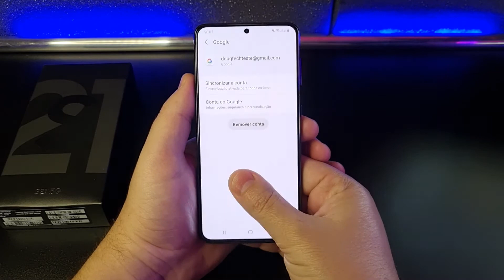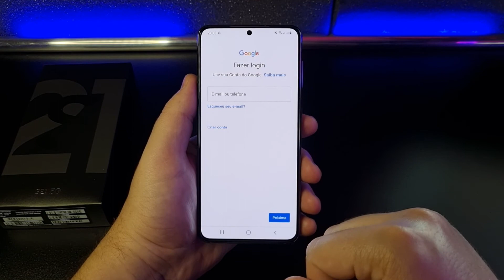Como Remover/Adicionar a CONTA GOOGLE no Samsung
Vamos ver como você faz para Remover a Conta do Google ou Adicionar uma Nova Conta no Aparelho. Confira neste Vídeo RÁPIDO!